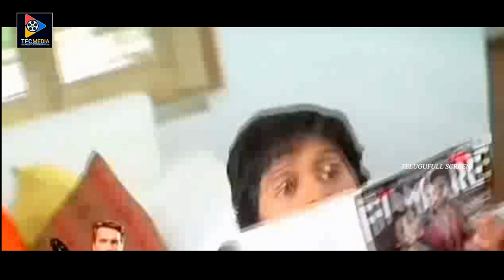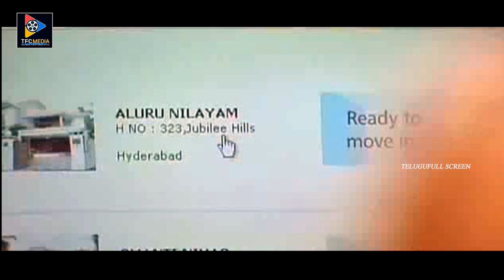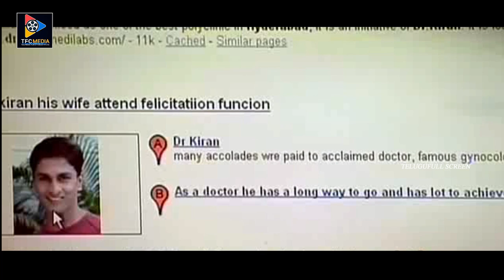Kavya's Diary Telugu Full Length HD Movie | Charmy | Manjula | Telugu Full Screen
Kavya's Diary Telugu Full Length HD Movie. Keep Follow Us For More Telugu Movies.

MOVIES

NEWS